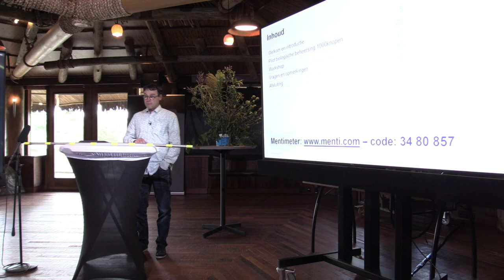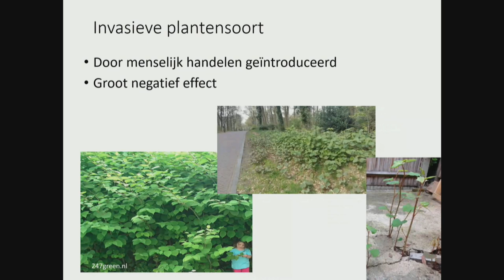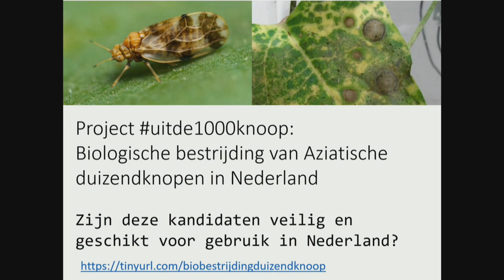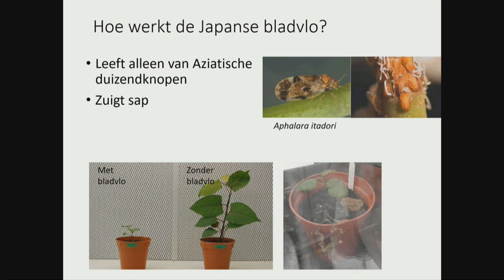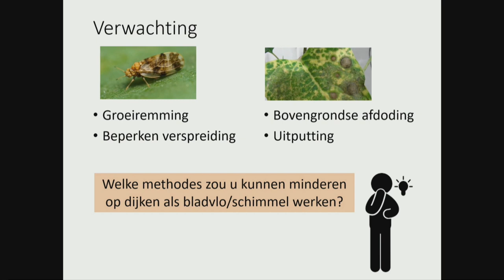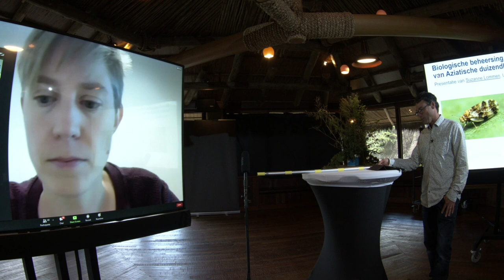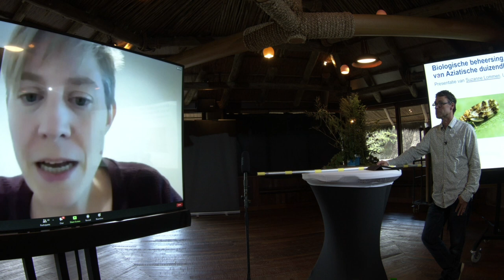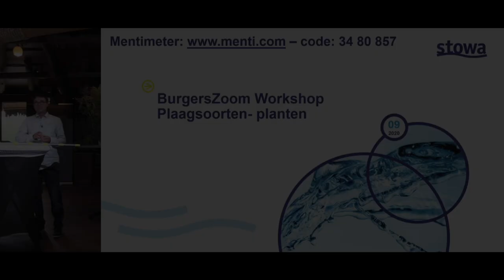Webinar | Kennisdag Inspectie Waterkeringen deel 1: Probleemkruiden, duizendknoop | 2020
Waterveiligheid | webinar deel 1 - probleemkruiden (1000-Knoop) op dijken | 2020
Vanaf 10 september 2020 worden een aantal virtuele bijeenkomsten georganiseerd in het kader van de Kennisdag Waterkeringen - een serie hybride bijeenkomsten met gasten - live vanuit Burgers' Zoo - en interactieve workshops welke online te volgen zijn. kijk voor meer informatie op

Programma & Inschrijven:
Kennisdag Online editie: 10 september 2020 - ochtend